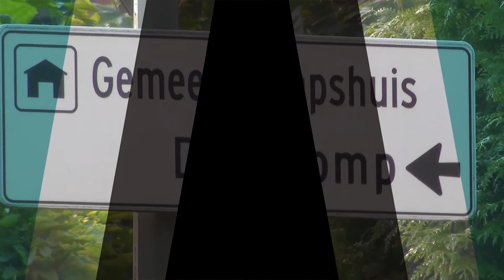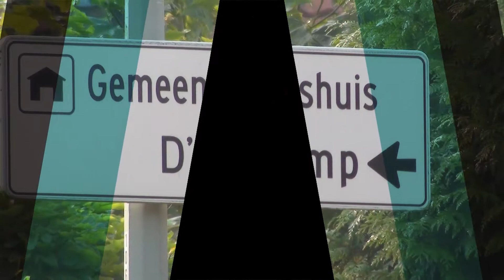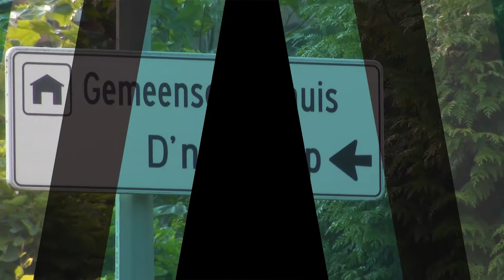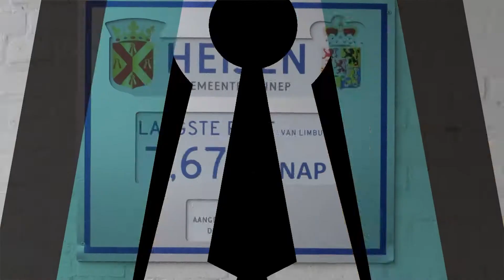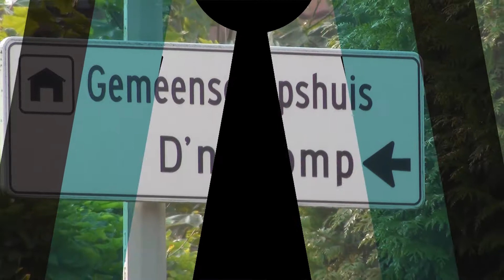Podcast - Heijen in beweging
Dinsdag 9 oktober is in D’n Toomp te Heijen het voorzieningenplan Heijen in beweging gepresenteerd. Onderdeel ervan is een idee voor een multifunctionele accommodatie. Eelco Basten verklaart.